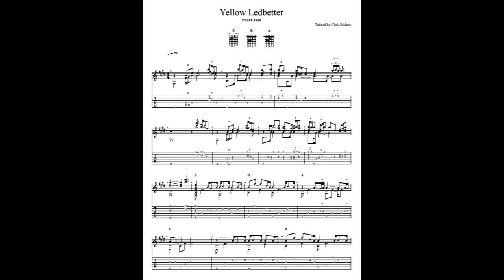Pearl Jam: Yellow Ledbetter with tablature for solo fingerstyle guitar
This is a fingerstyle guitar version of Pearl Jam's "Yellow Ledbetter". The full sheet music can be found on Musicnotes